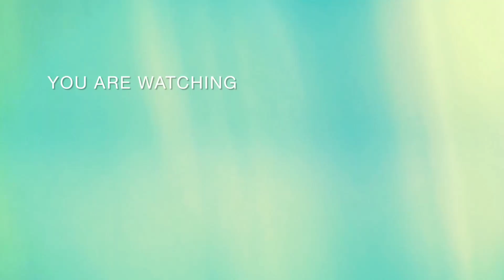LEADER TORFIN 26T Cycle Full review in Bengali ll online purchase cycle yes/No ?bengalivlog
Full review